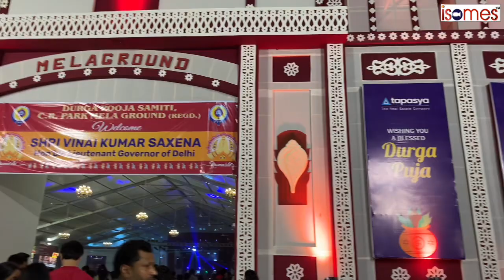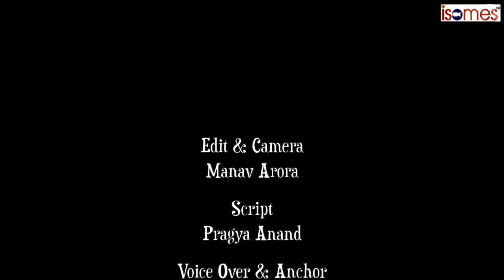isomesnews durgapuja newspackage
The news package is focused on the traditional pandals during Durga puja in New Delhi where isomes bajmc students report on the celebrations done by the bengali community. Pragya Anand, Sujal Bagga & Charu Saini report on this years Navratra which is videographed & edited by Manav for ISOMES.